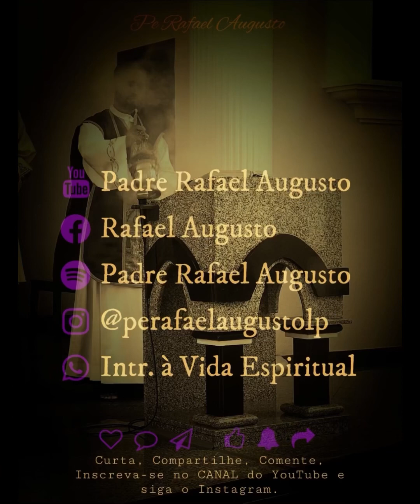Aprender amar de todo nosso Ser - Homilia Diária (17/03/23)